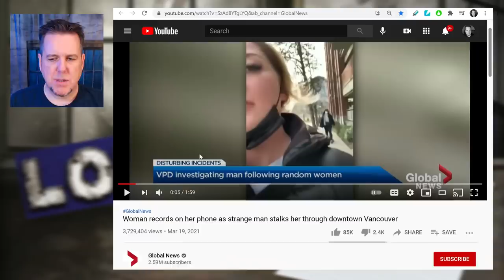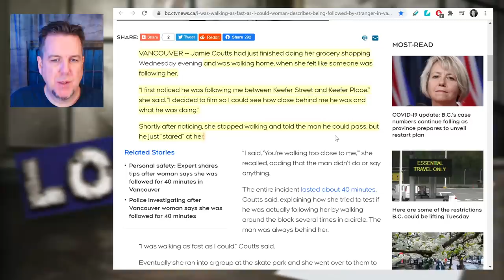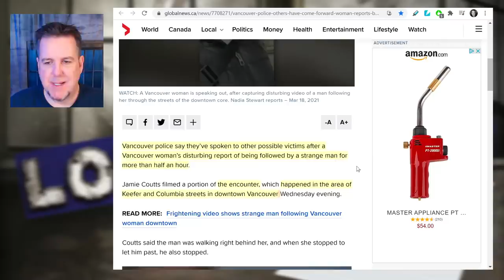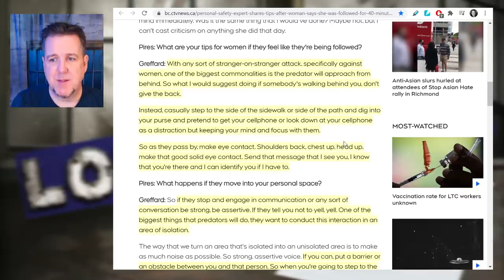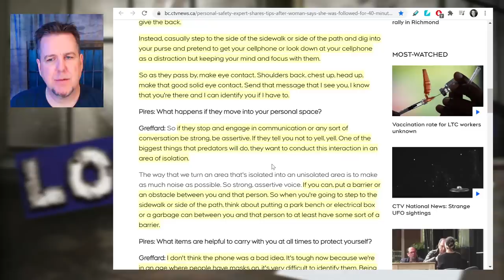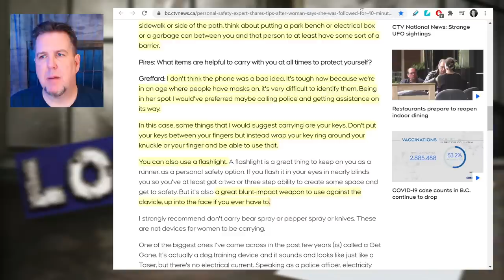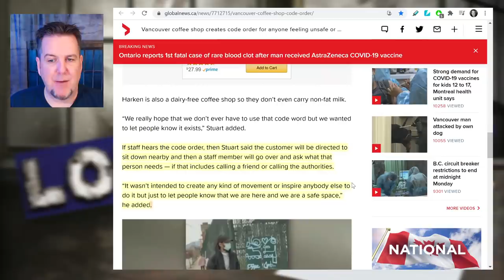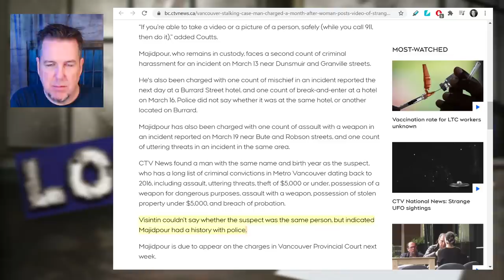Stalked on the Street! And How To Handle It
Personal Safety Tips